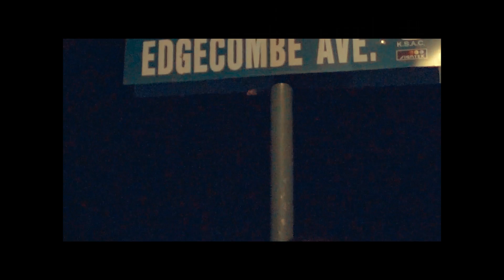EDGE - God and the Devil